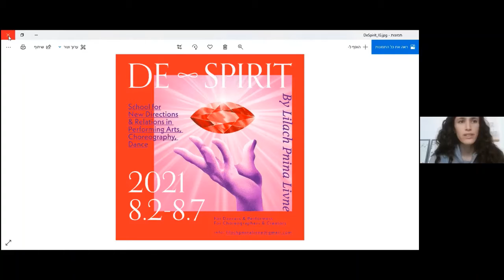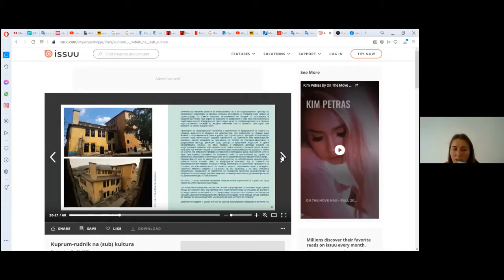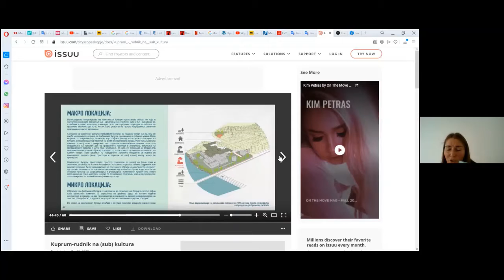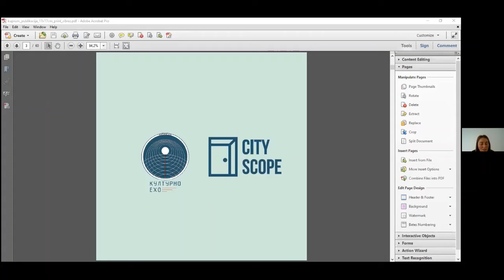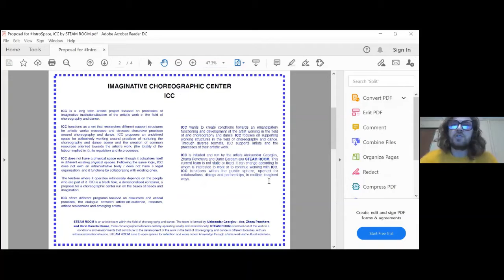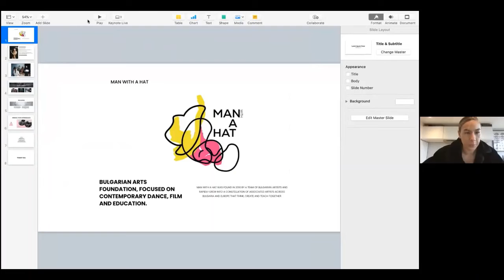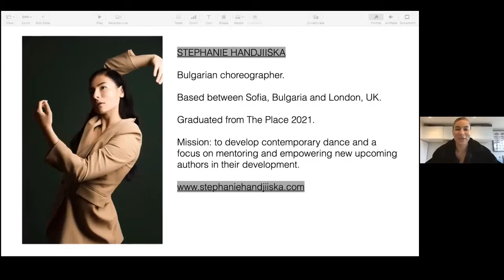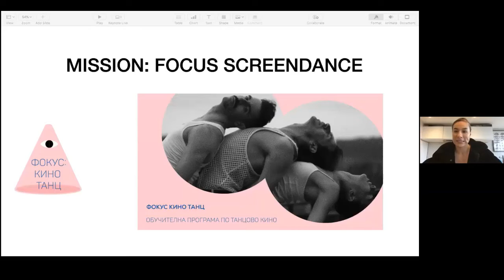IntroSpace - Platform for exchange of ideas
Saturday, 12 December

Presentation of 4 projects/initiatives to diverse cultural actors from local and international context – a potential partners and future collaborators.
Presentations embraced the following questions:
What are your solutions which you developed and can enable equity, enhance dialogue, discussion about pluralism of ideas, cultures and perspectives which would allow diversity and will oppose hate and rise of extreme nationalism?
How do you resolve difficulties in project implementation when the community, surrounding or the governing structures are not  ready to discuss / open / face the issues you are dealing with?
Who is your allied force when it comes to your cultural project?

Are you looking for partners/support? From what type of people/organizations?

DI:VISION Oracle - International Congress of Cultural Managers and Cultural Operators
11-13/12/2020
Oracle - International Congress of Cultural Managers and Cultural Operators is organised by Lokomotiva - Centre for New Initiatives in Arts and Culture and Oracle Cultural Network, with financial support from the Ministry of Culture of the Republic of North Macedonia